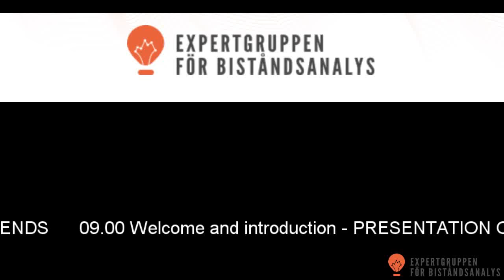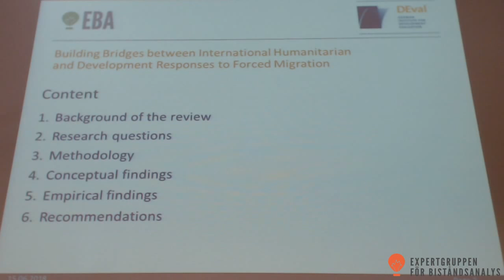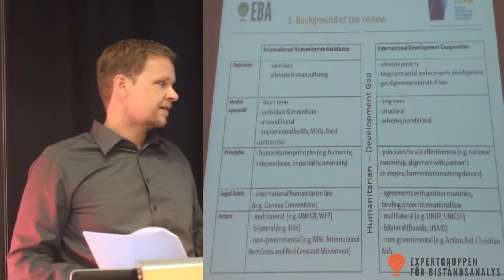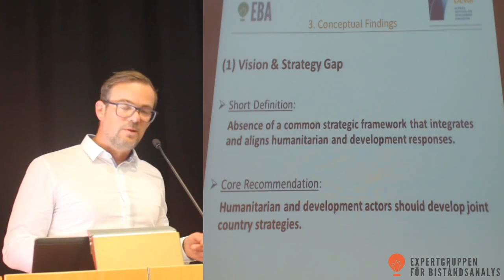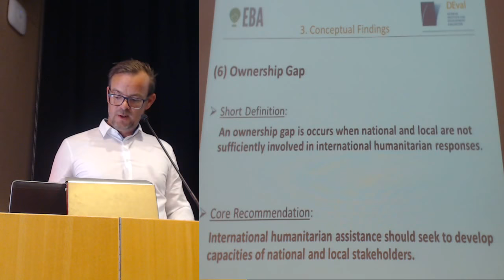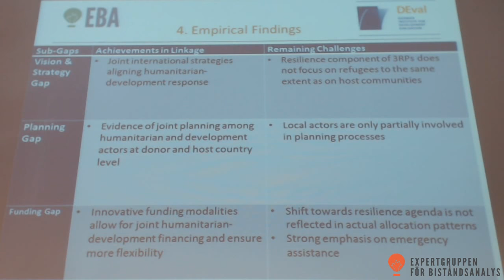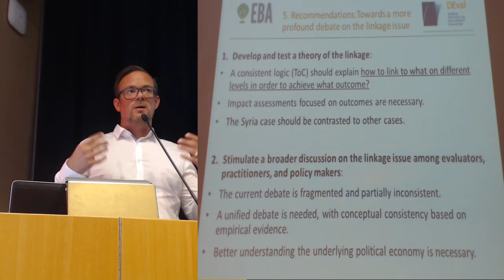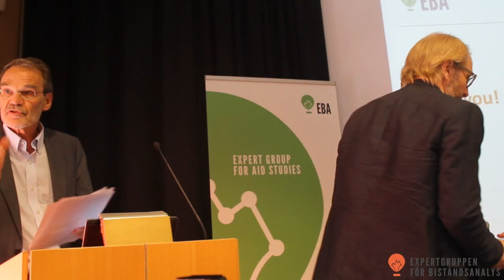MIND THE GAP! How can humanitarian and development aid work together? The case of Syria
You can use these time links:

00:10 Welcome and introduction

05:26 PRESENTATION OF THE REPORT Building Bridges between International Humanitarian and Development Responses to Forced Migration, By Alexander Kocks and Ruben Wedel

35:36 Q&A for claification

40:26 COMMENTS FROM THE PANEL & DISCUSSION Moderator: Johan Schaar Panel members: James Darcy, Göran Holmqvist, Kholoud Mansour and Jörg Faust

01:29:39 Q&A

02:04:57 Comments from Alexander Kocks and Ruben Wedel

02:07:37 Summary by Johan Schaar

How can humanitarian and development aid work together? The case of Syria.

Humanitarian and development actors often find it difficult to coordinate their work in the field – they have for example different objectives and different time horizons. Looking at the present crisis in Syria – what are the lessons to be drawn? How can emergency assistance to refugees and other crises affected populations be better coordinated with long term development and post-war reconstruction?

A team of researchers from the German Evaluation Office, DEval, describes, by reviewing existing literature, the successes and challenges for humanitarian and development actors who try to work together in Syria.

In their report Building Bridges between International Humanitarian and Development Responses to Forced Migration they focus on seven gaps that are identified. The report is the starting point for a broader discussion on the challenges of supporting Syria to move forward.

SPEAKERS AND DISCUSSANTS

James Darcy, Independent Humanitarian Consultant, led e.g. the Syria Coordinated Accountability and Lessons Learning (CALL), 2016

Jörg Faust, Director, DEval

Göran Holmqvist, Director for the Department of Asia, Middle East and Humanitarian Assistance, Sida

Alexander Kocks, evaluator, DEval

Kholoud Mansour, Independent Consultant and Researcher from Syria

Johan Schaar, member of the EBA

Ruben Wedel, evaluator, DEval